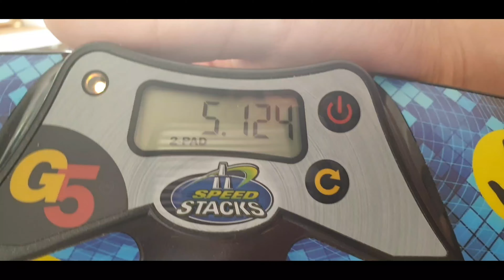NEW CYCLE RECORD!! // 5.124!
After almost a year I finally fucking did it

5.0 is so close now!!!

Patrick is a legend for this Germany shirt, gotten so much luck with it on 😂